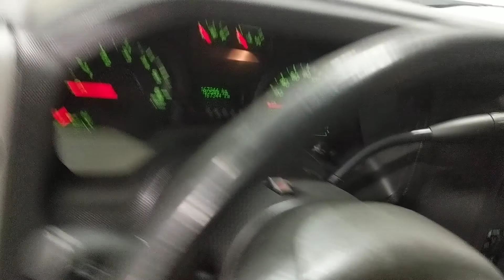2014 FORD ECONOLINE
2014 FORD ECONOLINE E-350 15 PASSENGER VAN 167287 KMS $19,900 5.4L V8 AUTOMATIC STOCK#3523P
Browse Our Huge Stock of Commercial Trucks and Vans. We’ve been a family-run business for over twenty years due entirely to repeat business and referrals. Shop smart. Shop used at Saskatoon Truck Centre.

Save money and buy a used truck!  We love addressing your questions and seeing you drive away happy.